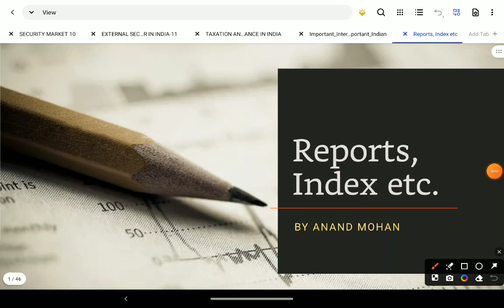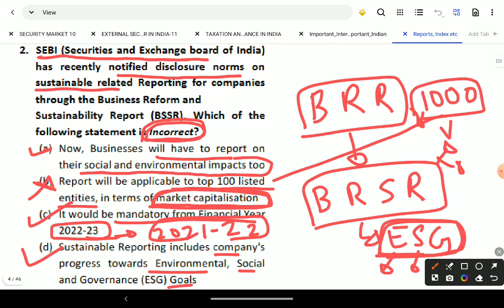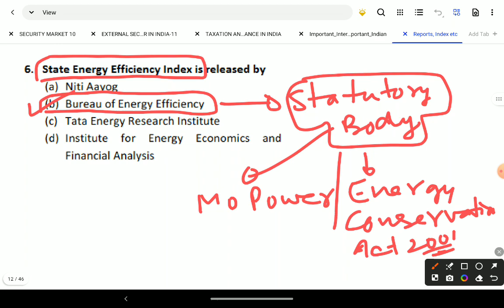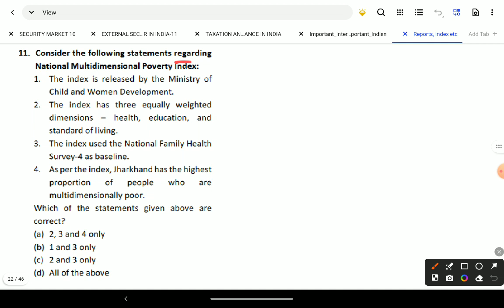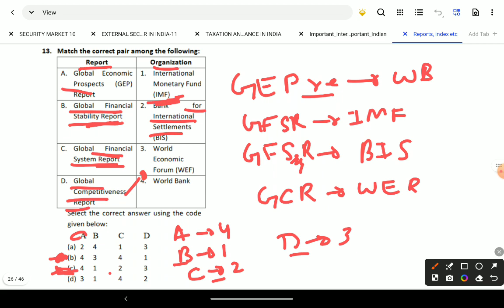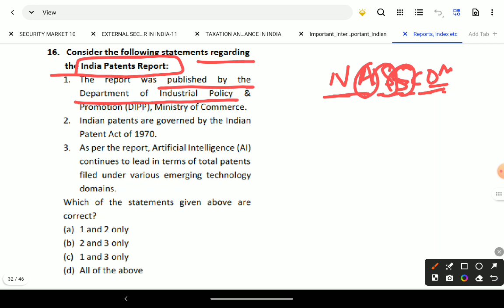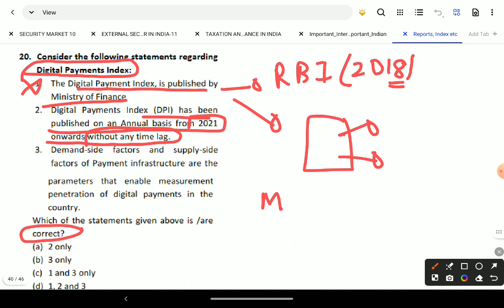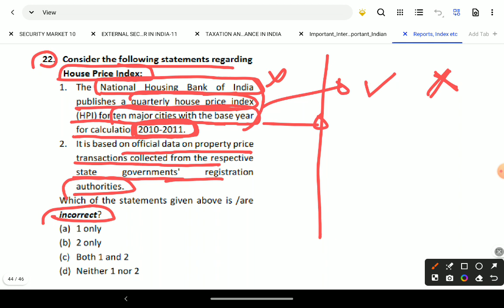MCQ for UPSC prelims 2024 || Indian economy || CH 14 Reports and Index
Hey everyone my name is Anand mohan. I have cleared upsc cse prelims & mains 2024. In this video, we will delve into the fundamentals of Reports and Index, specifically tailored for UPSC exam preparation. Understanding these concepts is crucial for aspirants looking to excel in the field of economics and public policy. We will cover the principles of taxation, different types of taxes, tax systems around the world, and the role of public finance in government operations. Join us as we break down complex topics into easy-to-understand explanations, helping you build a strong foundation for your UPSC journey.